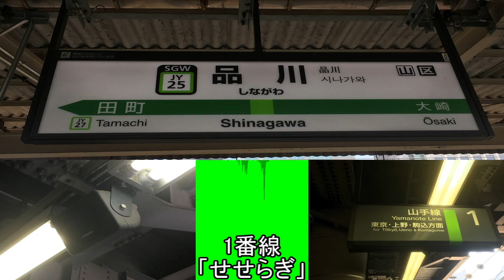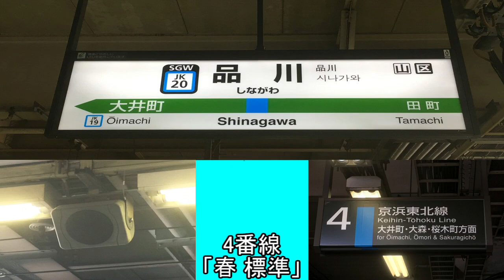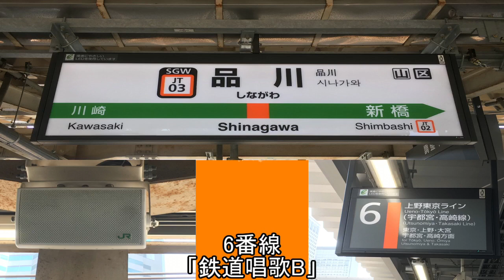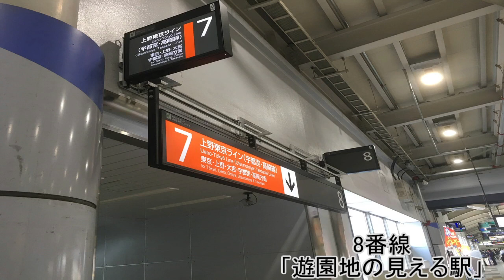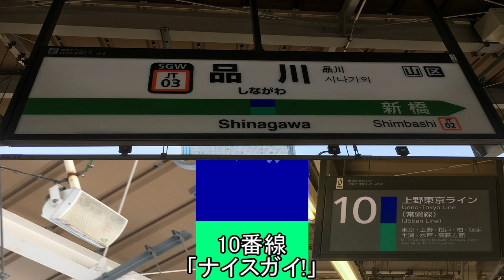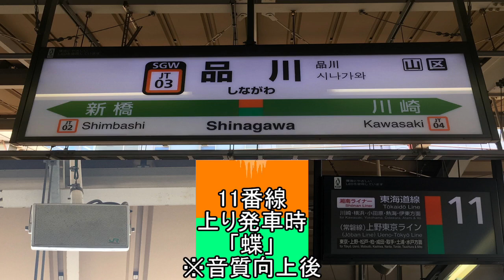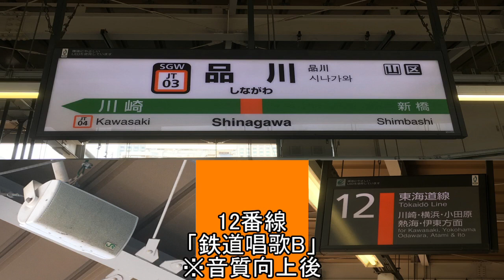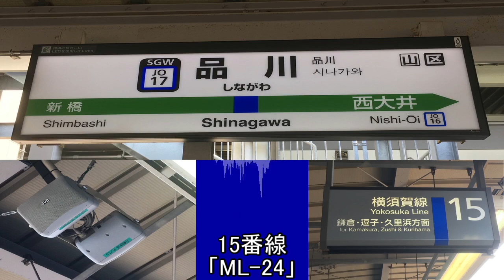品川駅 発車メロディー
中央線のほうは諸事情により非公開にしています。そのうち復活します。